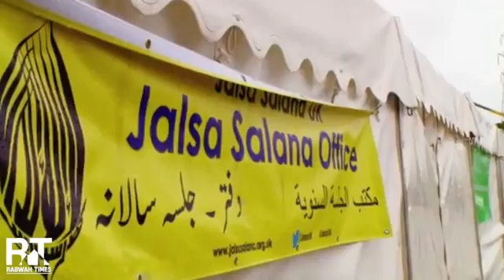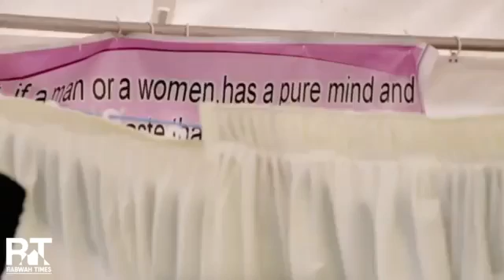ISLAM SEDANG MENAWAN BARAT